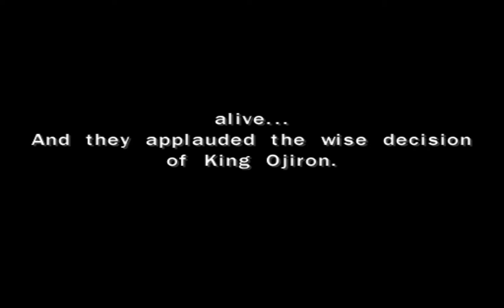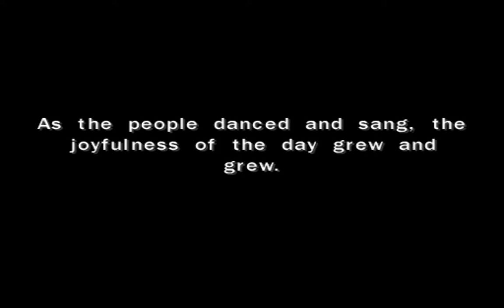Dragon Quest V: The Heavenly Bride [PS2] - The Rescue and a Horrible Fate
Emulator: PS2 Emulator for Mac PCSX2

Computer Specs
MacBook Air (13-inch, Mid 2013)
Processor: 1.3 GHz Dual-Core Intel Core i5
Memory: 4 GB 1600 MHz DDR3
Graphics: Intel HD Graphics 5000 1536 MB